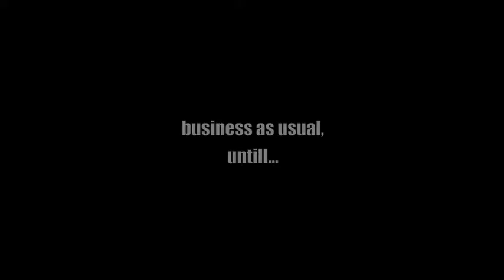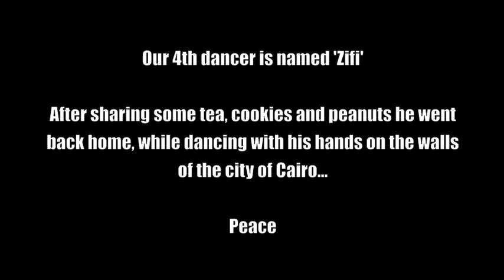The100Hands - spontaneous 4th performer while exploring location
D-Caf festival has invited the100hands to create a street performance in downtown Cairo, Egypt.
During the 1st rehearsal our strategies to include the audience in the performance 'Line Engravers' showed to be working...

and check out the wonderfull website of D-Caf festival

Peace